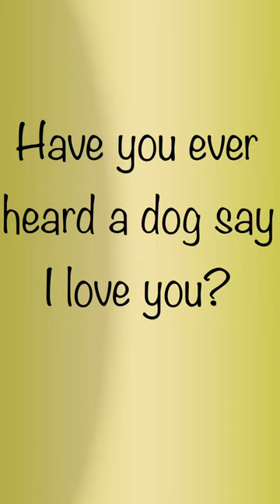Amazing dog says I love you barkless dog basenji ￼￼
Follow for more Basenji fun!